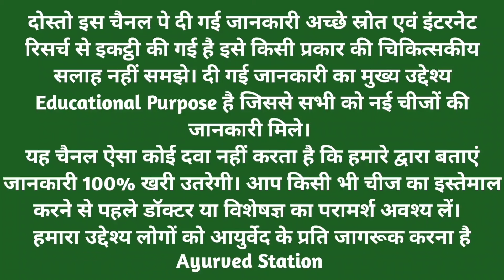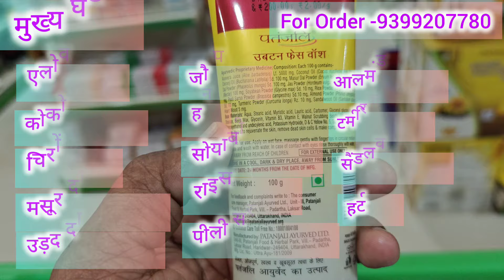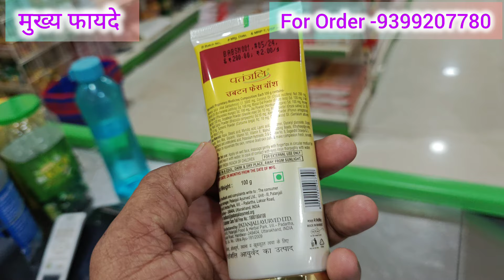पतंजलि उबटन फेसवॉश Review & Benifits। चेहरे को गोरा & चमकदार बनाए । Patanjali Ubtan Facewash Details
पतंजलि उबटन फेसवॉश Review & Benifits। चेहरे को गोरा & चमकदार बनाए । Patanjali Ubtan Facewash Details @AyurvedStation